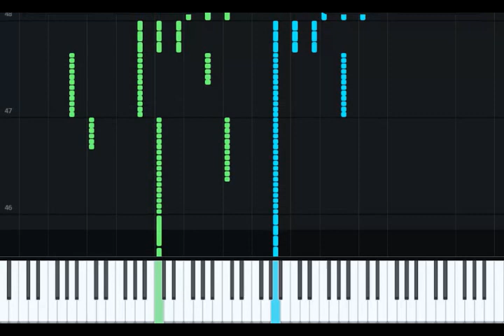THE TIME HAS NOT THE TIME - Neyliece - PIANO TUTORIAL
IP de viking's world : mc.vikingsworld.fr